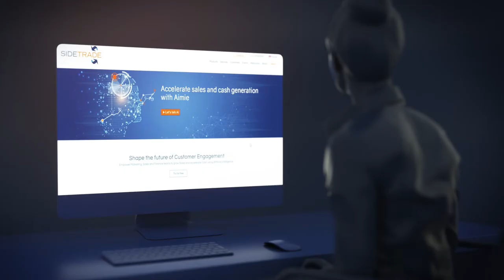Let' s talk AI with Sidetrade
Sidetrade uses the best in AI technologies to drive the customer relationship, grow the business and generate cash flow.
Breathtaking progress in machine learning and natural language processing has made AI invaluable for prescriptive customer behavior analytics. Sidetrade has chosen these AI technologies since 2015.